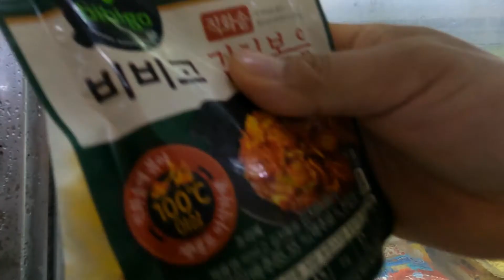(life in south korea) kalpana ko sansaar